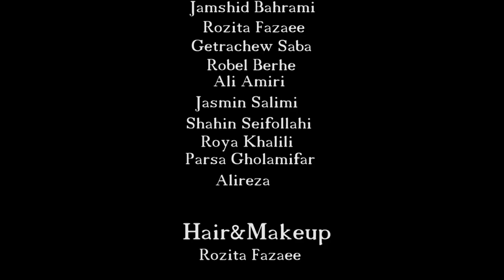Why? - Vahid Monjezi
A Short Film by Vahid Monjezi
Hijab or WithoutHijab?  Women's rights

HoferFilmfestival - Germany
Saharfilmfestival - UK
TrèsCourtfilmfestival- France